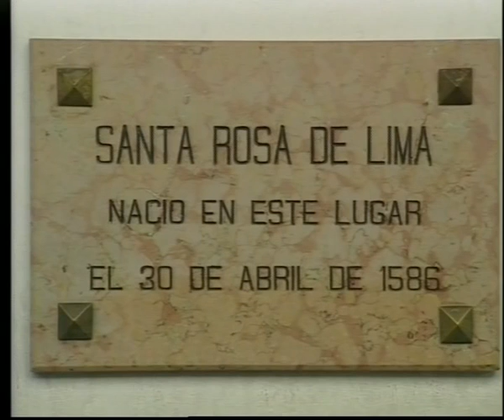Historias de la historia3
Visita al convento de Santo Domingo y al Santuario de Santa Rosa en Lima (Perú)